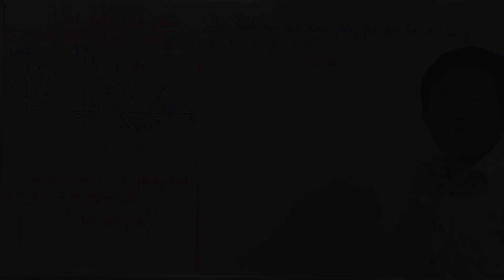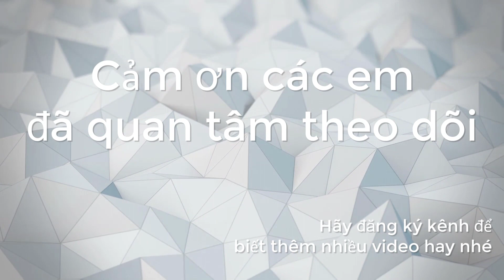Ứng Dụng Tích Phân Tính Diện Tích Hình Phẳng - Phần 5 - Thầy Nguyễn Tấn Linh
Tích phân có ứng dụng gì? Các em coi video sẽ tìm được câu trả lời nhé.
Link tải bài tập về làm nha
Thầy sẽ cập nhật link lời giải sau cho các em dò.